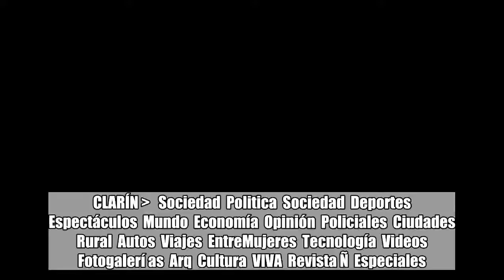Cerró La Bourgogne, el restaurante francés más emblemático de la Ciudad